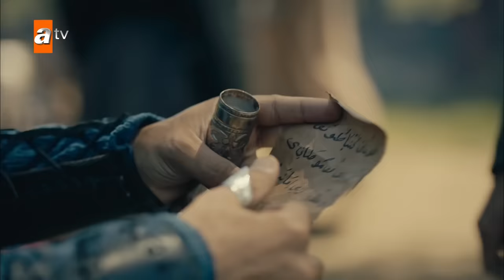Kurulus Osman Urdu | Extended Episodes | Season 2 - Episode 46